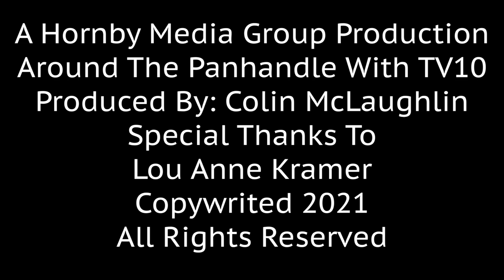Around The Panhandle With TV 10: Berkeley County Teen Court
We hope you enjoy this episode of Around The Panhandle With TV 10 featuring Berkeley County Teen Court.